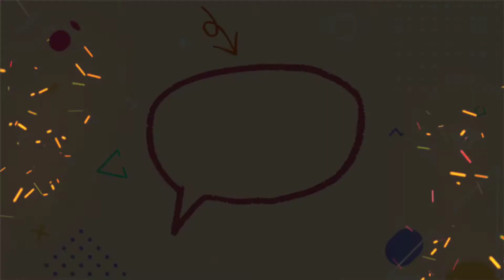Memegang Pensil Yang Benar | Calistung TK A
Channel ini kami buat untuk memudahkan para orang tua mengakses informasi tentang Sekolah BUMI BAMBINI CHILDREN CENTER.

Yuk kita belajar memegang pensil dengan benar bersama Tante Lia!

Talent :
Tante Lia

Produced by :
Bambini Creative Team
( Dena, Eko, Doni, Ilman, Ratna, Lia, Citra, Wadi, Rachel)